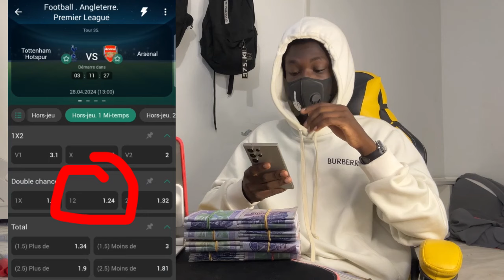nouvelle astuce 1xbet La Stratégie Ultime pour S'Enrichir sur BetWinner – Guide Complet !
"Découvrez la stratégie ultime pour maximiser vos gains sur 1xBet avec notre guide complet. Si vous cherchez à transformer vos paris en profits substantiels, cette vidéo est faite pour vous ! 🚀 1xBet ParisSportifs GagnerSur1xBet AstucesParis BetWinner"

⚠️Très important les gars

✅️ une remise  de 25% se ces pertes
➡️ bonus de bienvenue
➡️ bonus chaque lundi et vendredi